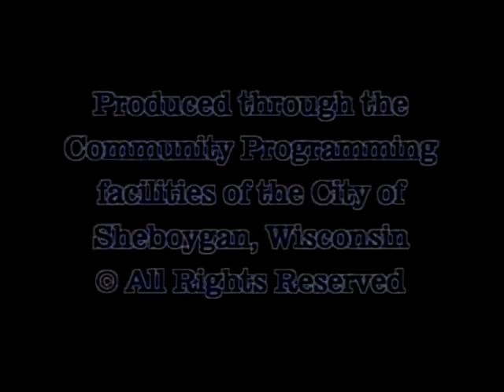Council 2008 05 19